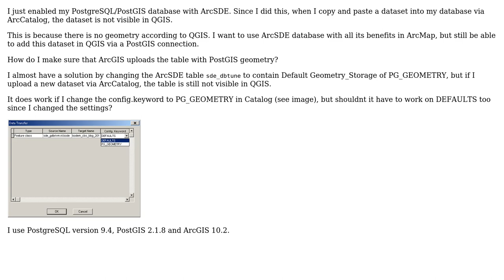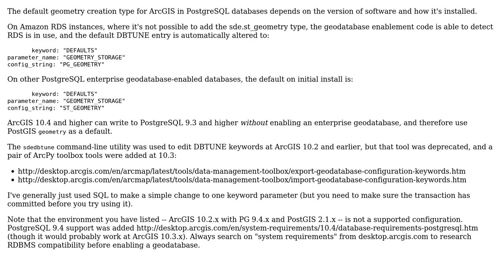GIS: Using PostGIS geometry for ArcSDE database?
With thanks & praise to God, and with thanks to the many people who have made this project possible! | Content (except music & images) licensed under CC BY-SA | Music | Images & others | With thanks to user Vince user user30058 user PolyGeo and the Stack Exchange Network Trademarks are property of their respective owners. You are responsible for your own actions.